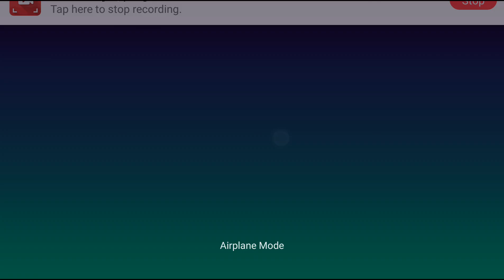ABC Rhymes ABC Song and Many More Nursery Rhymes for Children Popular Curious Kids alphabet song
ABC Rhymes ABC Song and Many More Nursery Rhymes for Children | Popular Curious Kids: Who made the alphabet song
Why are nursery rhymes both a blessing for parents and important
ABC Song and Many More Nursery Rhymes for Children | Popular ...,Curious Kids: Who made the alphabet song?,Why are nursery rhymes both a blessing for parents and important to ...